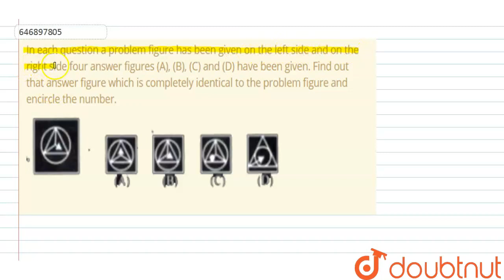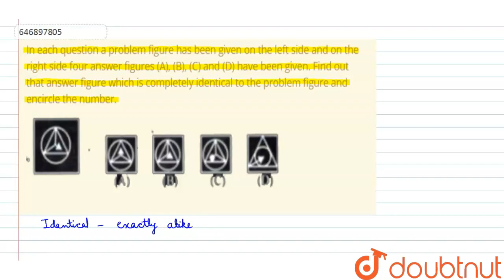In each question a problem figure has been given on the left side and on the right side four ans...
In each question a problem figure has been given on the left side and on the right side four answer figures (A), (B), (C) and (D) have been given. Find out that answer figure which is completely identical to the problem figure and encircle the number.
Class: 6
Subject: REASONING
Chapter:  QUESTION PAPER 2002
Board:JNV

👉 Have Any Query? Ask Us.

Our Telegram Pages:
class 6
6 class ka math syllabus